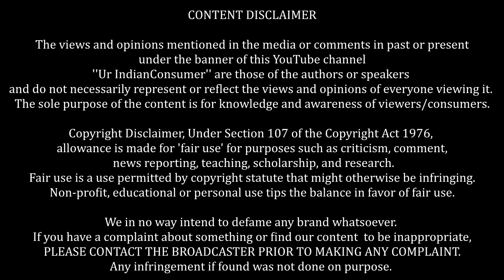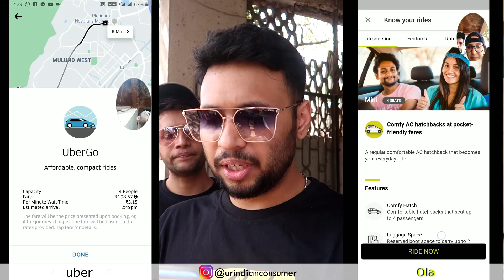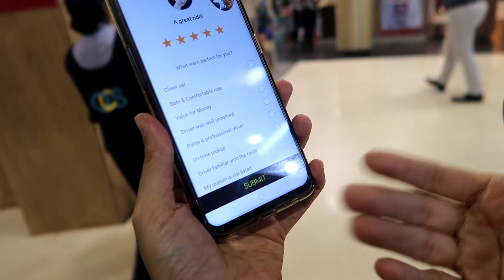UBER vs Ola | Who will win ? | Lets Race !!!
●ZIDD pin badges
UIC Handles
P.O.BOX details -
Maharashtra,India.

Note : Send parcels via normal post not even speed post.